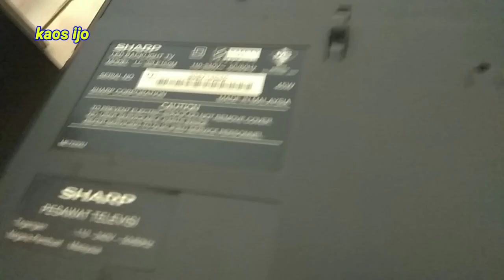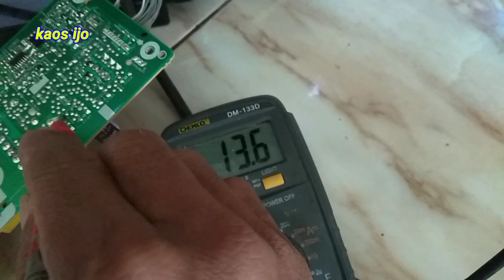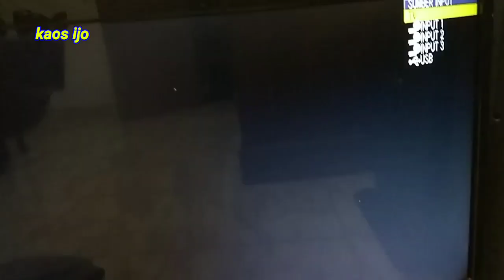Tv LED Sharp Aquos 32" mati total